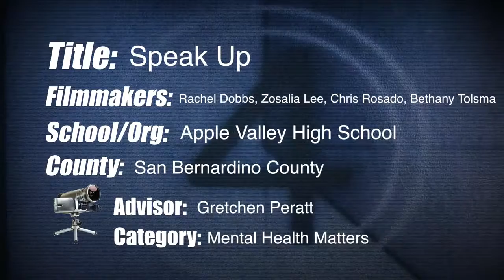Speak Up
Apple Valley High School